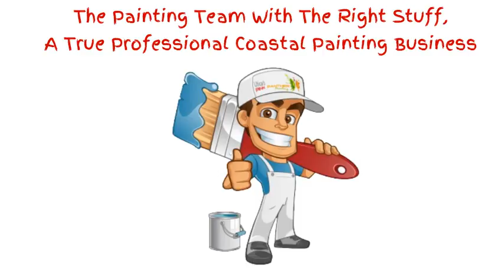San Diego Coastal Painting - Pacific Beach Painters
Mark Strazzeri Painter of Carlsbad, CA Mark earned a Political Science degree from Occidental College in Los Angeles. He was a regional sales manager for Wells Fargo Bank and In 1994, he went to work for New York Life Insurance Company as national sales manager for its MainStay Mutual Funds. In 2001, Mark was promoted to managing director, national sales for New York Life. For 17 years he was on the road three weeks every month and his kids didn't know him. Being home and part of his family is now a big part of Marks goals. Another one of Mark's goal is to expand his Carlsbad, CA, territory to include all of San Diego and to generate $5 million in sales in three-to-five years. He'll reach his goal because he's passionate, enthusiastic, optimistic and hard working.